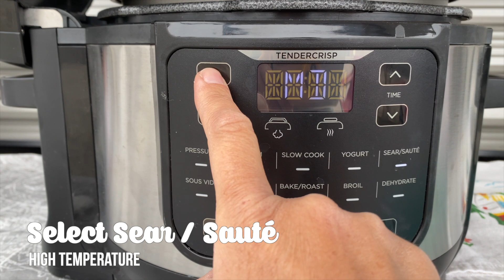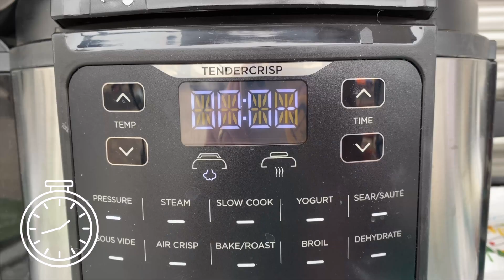Ground Meat Pasta Ninja Foodi / Instant Pot Multi Cooker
How to make pasta and ground beef or turkey in a pressure cooker or multi cooker such as Ninja Foodi or Instant Pot Super quick and simple for a busy night. I love making this recipe when we are on the road camping specially because it is quick and the ingredients are easy to have around.
---Ingredients:
1 Medium onion diced
2 Tbsp olive oil
1lb Ground meat (turkey / beef)
1lb /425g Pasta  such as fusilli, penne, farfalle
24oz / 500ml Tomato sauce
24oz / 500ml Filtered Water
8 oz / 250g Ricotta
1 Tsp Salt
Parmesan to garnish